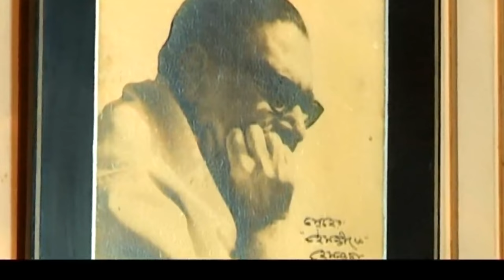Tarader Saradin: Haimanti Sukla 2